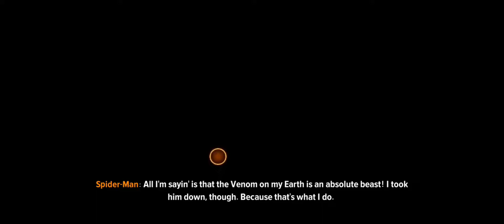All Spider-Man Talking about Venom and Carnage | Spiderman 4 - Marvel Future Revolution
All Spider-Man Talk about VENOM - Marvel'avengers Secret war's Spider-Man Game for Android/ios

spider man 4 and the amazing spider man 3,
spider man 4 full movie in hindi dubbed hd,